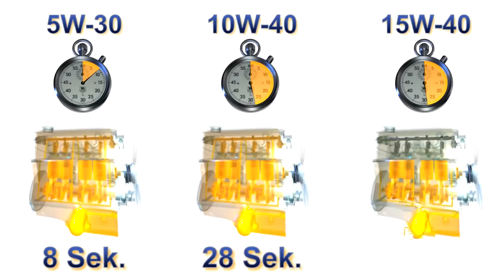GuerreroCar ¿qué aceite es mejor para mi coche?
Este video muestra el tiempo en segundos que tarda en lubricarse un motor en frío, con las diferentes viscosidades de aceites. La vida útil del motor depende esencialmente del aceite básico utilizado y de la viscosidad. Que el aceite alcance el último punto de lubricación del motor a bajas temperaturas en 2,8 segundos, como en los aceites 0W-XX, o en 48 segundos, como en los aceites 15W-XX, es un factor decisivo para la vida útil del motor.
Nuestros expertos te asesorarán profesionalmente a la hora de elegir el mejor aceite para tu coche. Llámanos al T. 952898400.